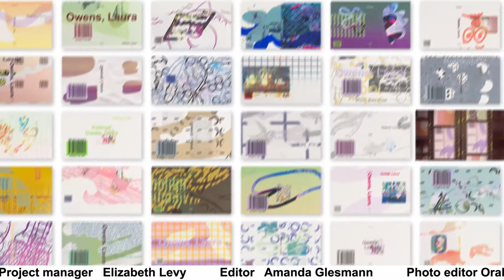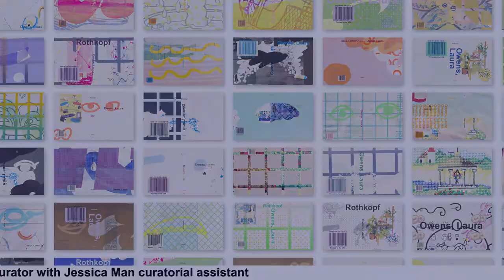Laura Owens: 37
Artist Laura Owens created a series of videos featuring over 8,000 unique book covers, which she designed and screen printed by hand for her exhibition catalogue, Owens, Laura. The catalogue features critical essays, literary texts, and short commentaries on a variety of subjects related to Owens’s broad interests. Reflections by more than twenty of Owens’s fellow artists, collaborators, assistants, dealers, family members, and friends are accompanied by a rich trove of more than a thousand images drawn from the artist’s personal archive. Together, these elements offer a rare and intimate look at how an artist might make her way in the world as well as how art gets made, movements take hold, and relationships evolve over time.

Laura Owens is on view at the Whitney Museum from November 10, 2017–February 26, 2018.